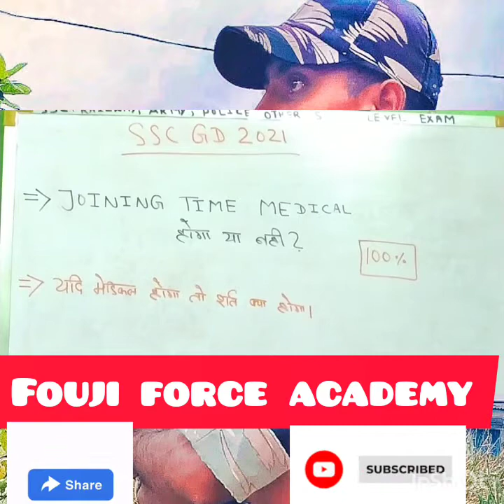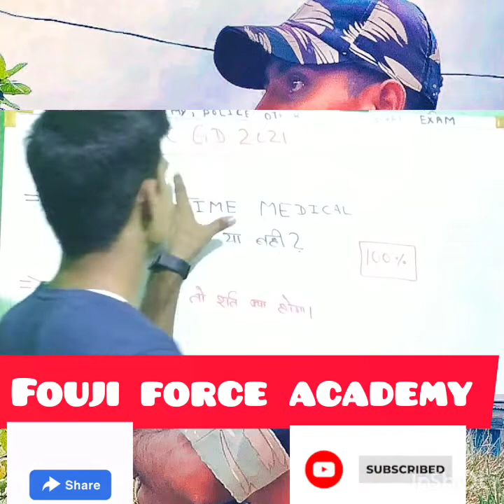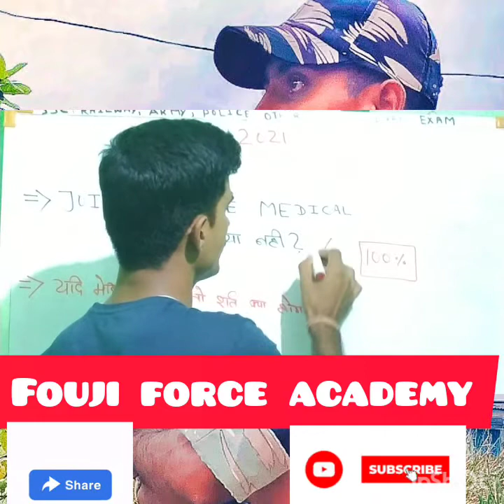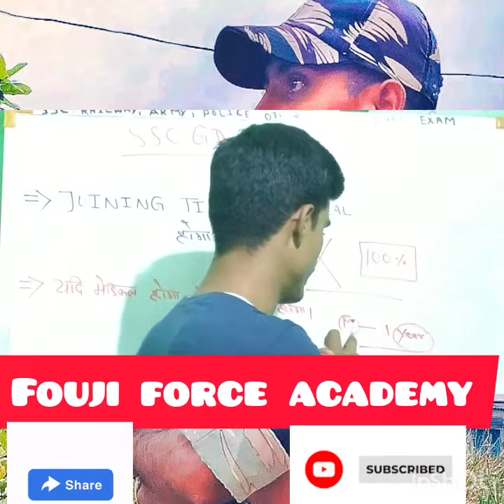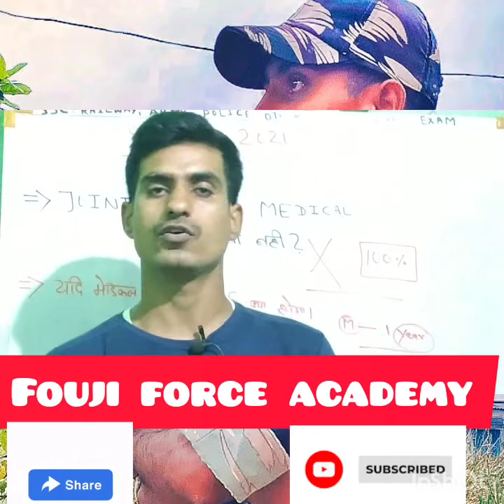SSC GD JOINING Time medical|| जोइनिंग के टाइम मेडिकल कैसे होता है।। इन बातों का रखे ख्याल।।ssc gd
SSC GD CHARACTER CERTIFICATEकैसे बनवाये|चरित्र प्रमाण पत्र ssc gd joining time|ssc gdpolice verify.|
ssc gd joining document

ssc gd character certificate kaise banaye
ssc gd charitra praman patra
ssc gd police verification kaise hoga
ssc joining document
ssc gd ke liye character certificate kaise banate
ssc gd joining time character certificates
ssc gd character certificate format
SSC GD Final Cutoff 2022, west Bangal SSC GD final Cut off 2022||💪
ssc gd final cut off latest update
ssc gd
ssc gd final cutoff news
ssc gd final cut off state wise
ssc gd final cut off video
ssc gd final cut off 2022 state
ssc gd west bengal 2021
ssc gd final cut off kitna rahega
ssc gd west bengal final cut off
ssc gd 2022 west bengal final cut off
ssc gd new vacancy 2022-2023
ssc gd final cutoff post wise
ssc gd cut off 2022 bihar
ssc gd
Ssc gd 2021
ssc gd joining time kon kon se document lagega
ssc gd pay sleep
ssc gd me 1st time kitna salary aata hai
ssc gd 2022 joining latest news
ssc gd 2021 joining latest news
ssc gd 2023 joining latest news